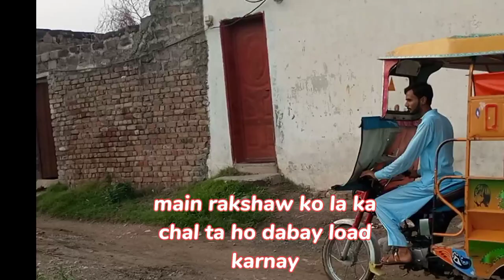mini vlog AJ mujay CHOTI SI booking Mili Jo ka tayle load kar k Lani thi